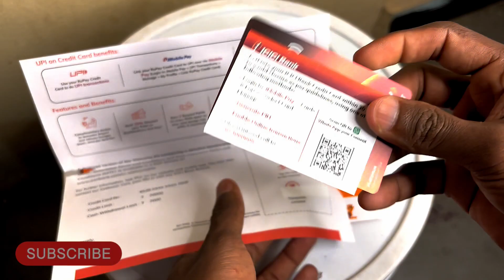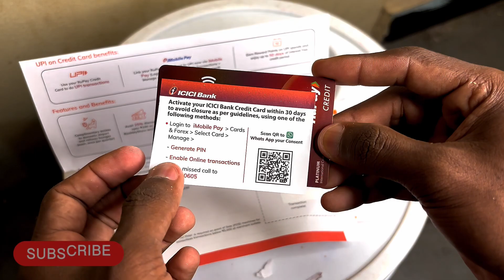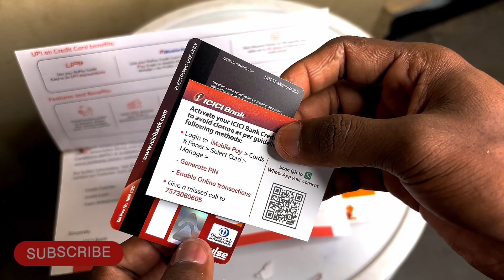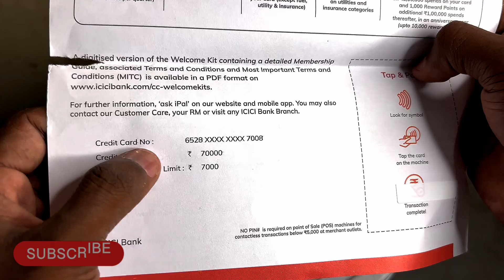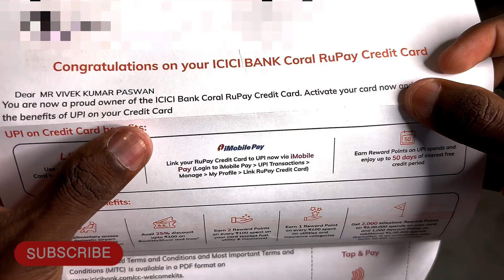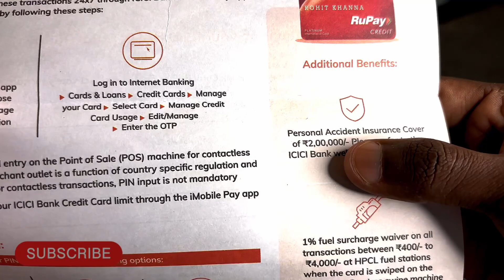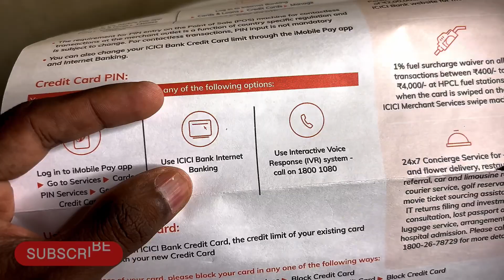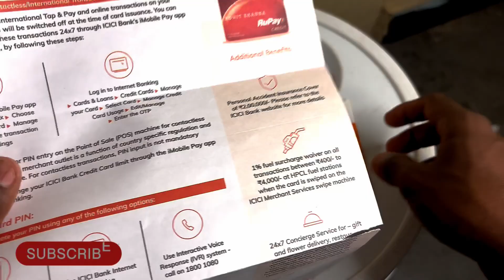ICICI Bank Credit Card Unboxing | ICICI Coral RuPay Credit Card | Platinum Credit Card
icici coral rupay credit card unboxing
platinum credit card icici bank
icici bank credit card pin generation